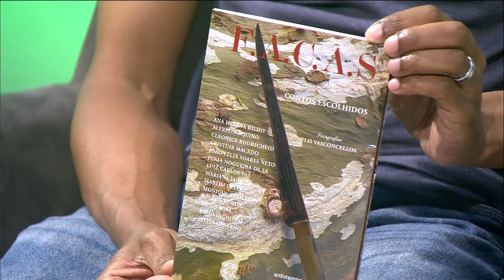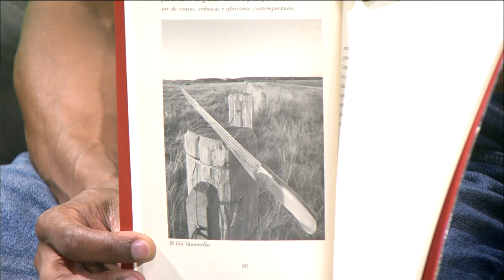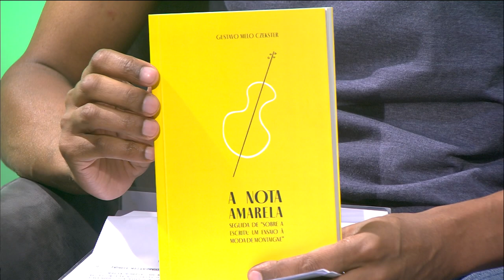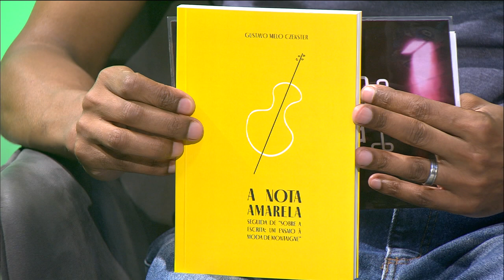Estação Cultura - 21/12/2022